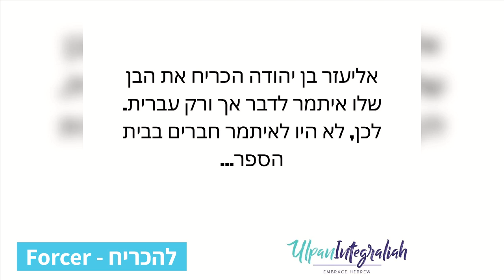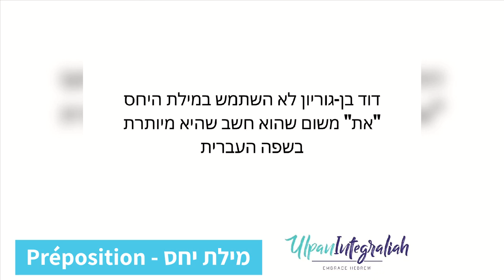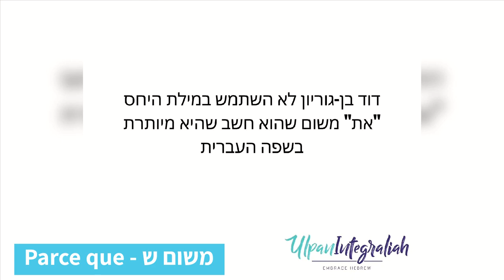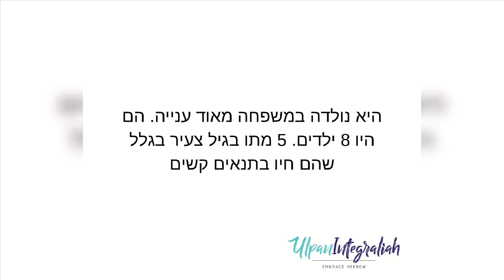Opération Tsabar #12 - Les grands leaders d'Israël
Pourquoi Ben Gurion savait-il parler autant de langues? Quelle langue Ben Yehuda parlait-il avec ses enfants? Quand a-t-il compris que l'hébreu pourrait exprimer la modernité? Que savez-vous de notre Golda Meir?  Aujourd'hui on apprend l'hébreu avec l'ulpan INTEGRALIAH grâce à l'histoire de nos grands leaders! Attention, on grimpe d'un niveau:)
Merci à @sylvain!
Téléchargez des maintenant l'application studio Qualita
Retrouvez toutes les emissions en Replay et classees par theme :
Suivez nos programmes en DIRECT tous les jours du dimanche au vendredi a partir de 8 :00

Rejoignez la communaute d'entraide francophone en Israel
Consultez la carte interactive des associations et communautes francophones en Israel